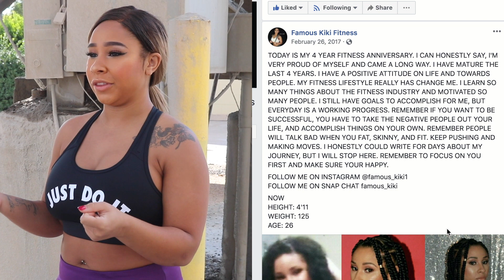KIKI NEEDS TO BE ON REALITY TV...BOOK HER TODAY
About Me:
Brand Ambassador, Influencer, Model, Content Creator, Hairstylist, Photography, Fitness Coach, Cosmetic Teeth Whitening Instructor, Personal Thrifting Stylist, Designer, and spreads positive energy.

Height: 4’11
Age: 31
Zodiac: April Aries
Location: Oklahoma
Personality: Great Energy and Keeps it real

GREAT PERSONALITY
GREAT ENERGY